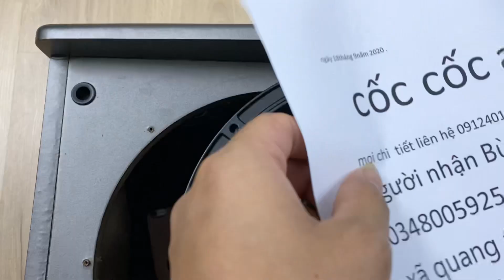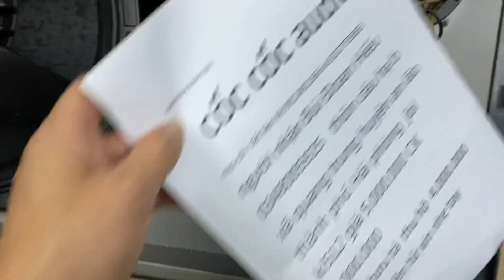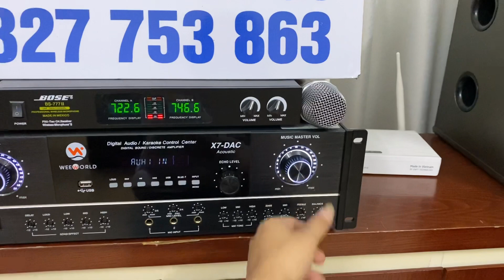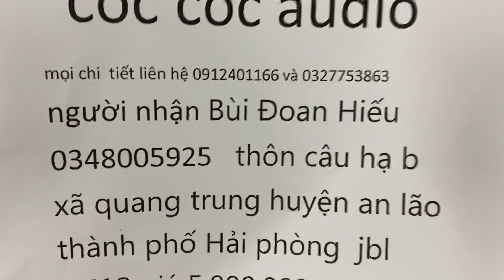Khui thùng jbl ki512 tess gửi bác Hiếu Hải Phòng cảm ơn các bác đã ủng hộ và đặt trọn niềm tin